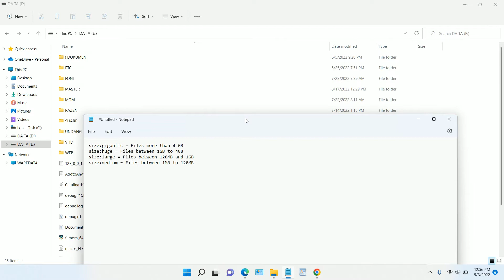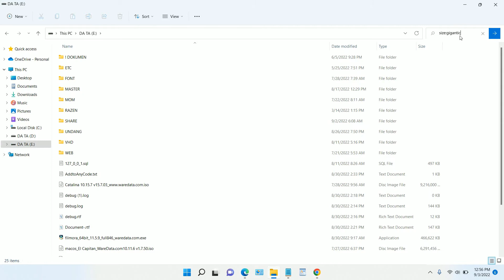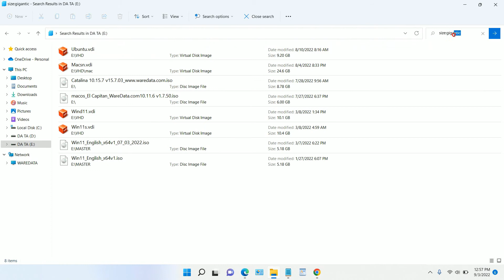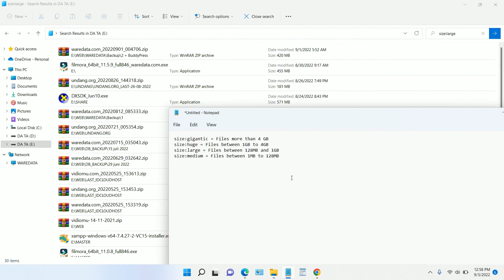Find Large Files on Windows 11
Tutorial how to Find Large Files on Windows 11. With this method you can find/search large/big files on your Windows 11 Easily.